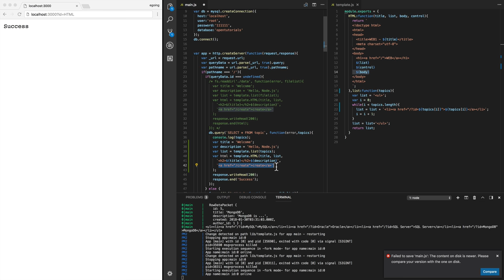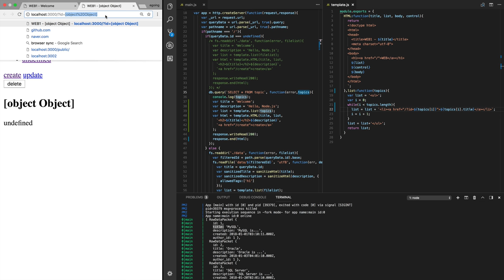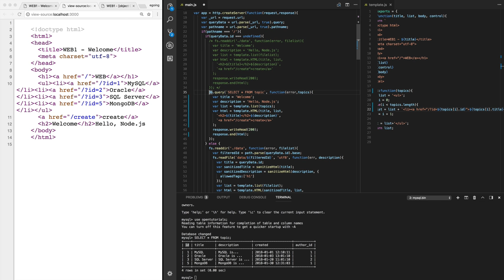Node.js & MySQL - 4.2. MySQL로 홈페이지 구현 2